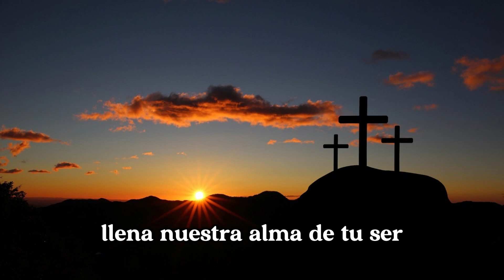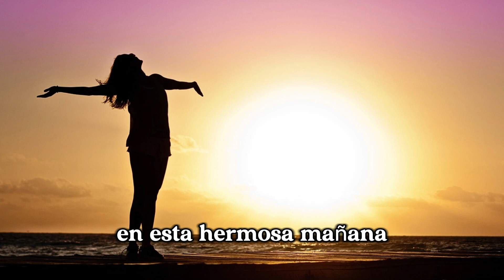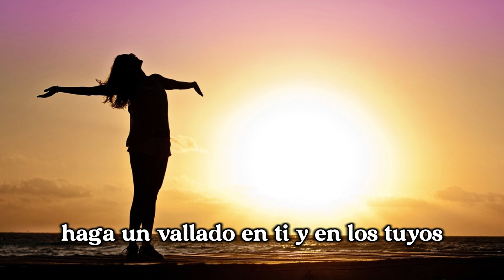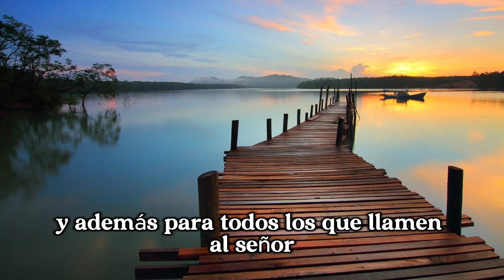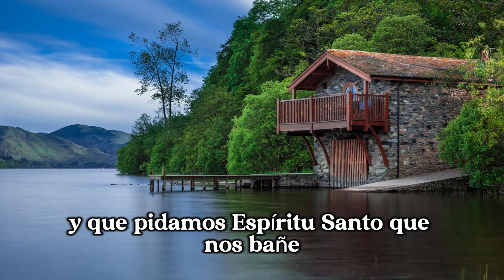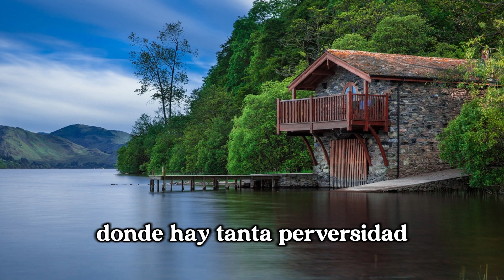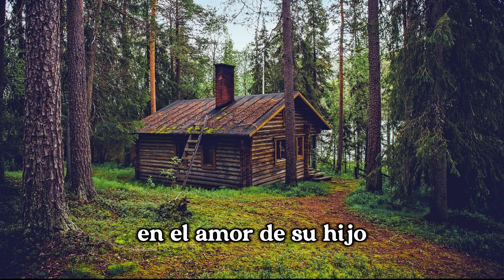La Poderosa Oración del Martes 02 de Abril 2024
Cada oración es una conversación con dios.